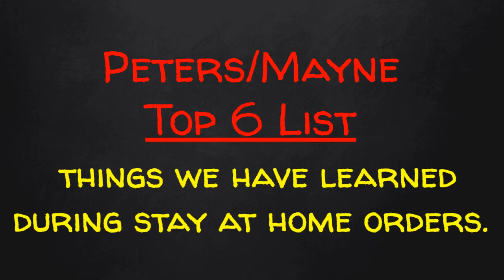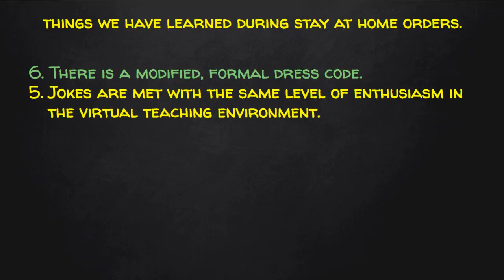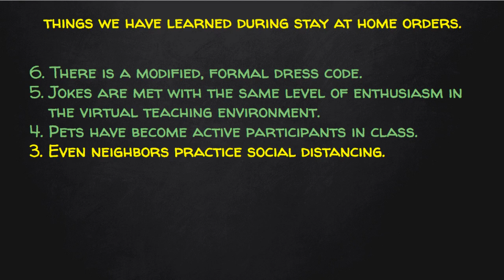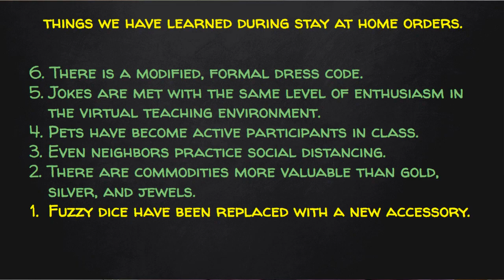Class of 2020 Teacher Commencement Speeches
It was a great honor and privilege to speak to the Chariho High School Class of 2020 with my good friend Mr. Jim Peters. Thank you Class of 2020. I will miss you but remember we are never more than an email away!
"Once my kid, always my kid!"
"If you choose not to decide, you still have made a choice!" - RUSH